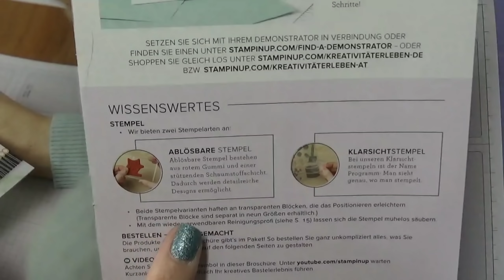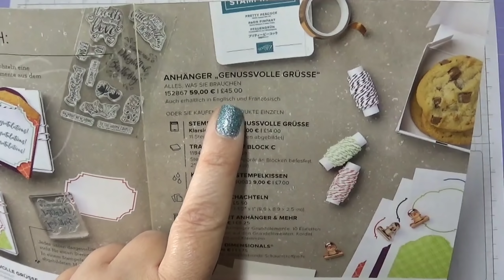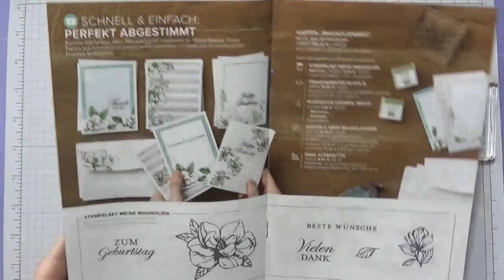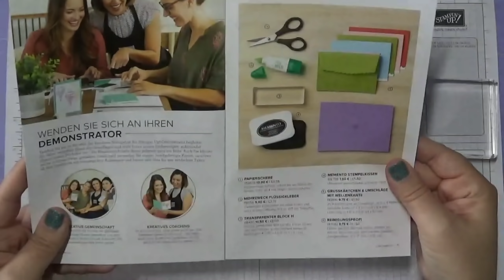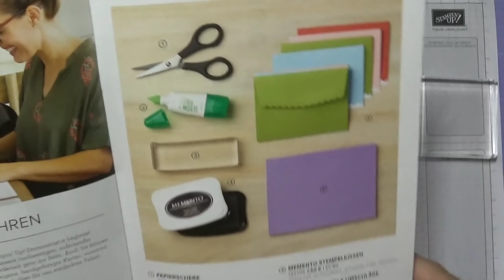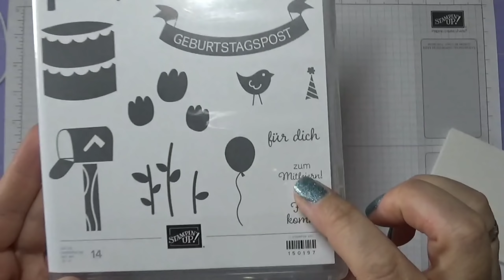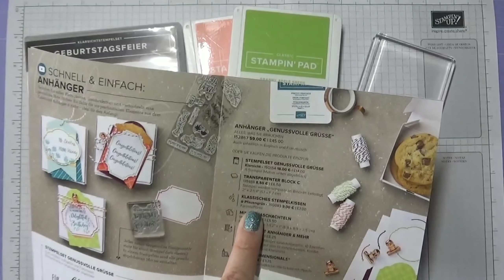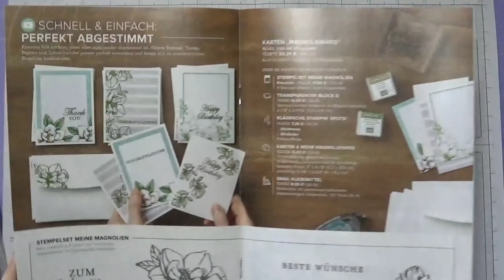Broschüre für Anfänger und Grußkarte mit Stampin' Up! Geburtstagsfeier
Für Stempelanfänger gibt es jetzt eine Broschüre mit tollen Komplettsets. Eines davon zeige ich Dir in diesem Video. Du möchtest die Broschüre haben? Dann schreibe mir eine Mail mit Deinem Namen und Deiner Adresse oder klicke im Video auf den Infobutton...

Viel Spaß beim Anschauen und Nachstempeln...

❤️❤️❤️ Vielen Dank für das Ansehen meines Videos. Wenn Dir das Video gefallen hat, freue ich mich sehr über eine positive Bewertung oder einen Kommentar. ❤️❤️❤️

Hier liste ich Dir auf, welche Produkte von Stampin’ Up! Ich in diesem Video verwendet habe:

152863 Karten “Geburtstagsfeier” Alles was Sie brauchen

Oder

150197 Stempelset Geburtstagsfeier
118485 Transparenter Block D
147052 Klassisches Stempelkissen Flamingorot
147095 Klassisches Stempelkissen Grüner Apfel
131527 Grusskärtchen & Umschläge Flüsterweiß

Die im Video verwendeten Stampin' Up! Produkte kannst Du gerne bei mir bestellen. Beachte hierbei bitte, dass sich die Verfügbarkeit und der Preis der Produkte auf den Zeitpunkt des Videodrehs und den Zeitraum der Gültigkeit des aktuellen Katalogsortiments bezieht. Es ist also durchaus möglich, dass zu einem späteren Zeitpunkt nicht mehr alle im Video gezeigten Produkte erhältlich sind oder sich der Preis geändert hat.

Britta Kohaupt
Unabhängige Stampin' Up! Demonstratorin